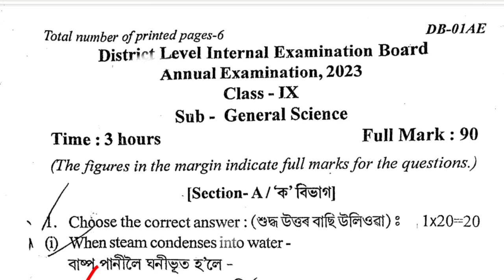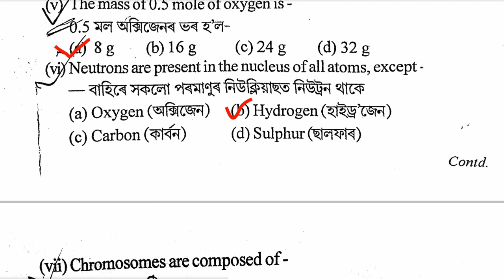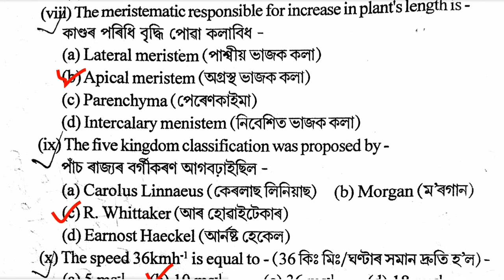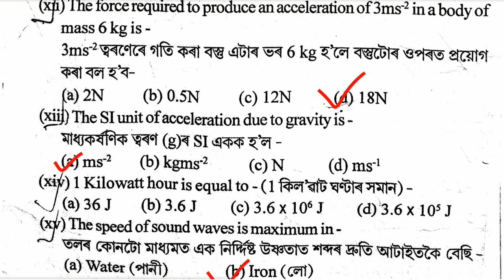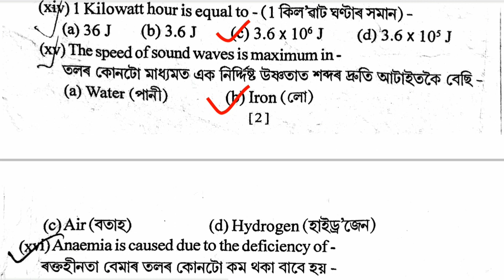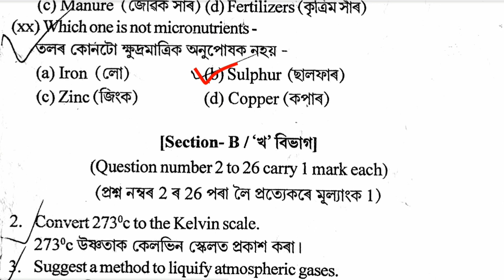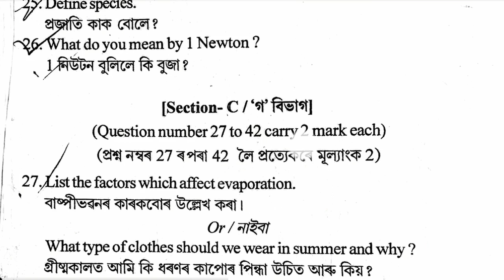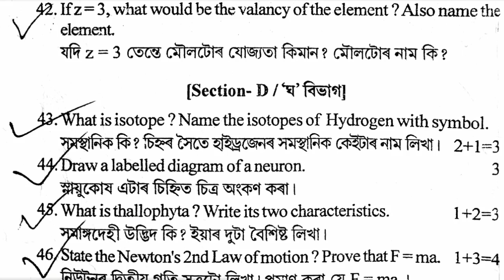Class 9 Annual Exam 2023 Science Question Paper with Answers।Assamese Medium।General Science Class 9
2. Social Science:

 • Class 9 Social Sc...

l

This  is a model /Sample question paper  for the following mention district:-

Baksa district Class IX Annual examination 2023

Barpeta district Class IX Annual examination 2023

Biswanath district Class IX Annual examination 2023

Cachar district Class IX Annual examination2023

Charaideo district Class IX Annual examination 2023

Chirang district Class IX Annual examination2023

Darrang district Class IX Annual examination 2023

Dhemaji district Class IX Annual examination 2023

Dhubri district Class IX Annual examination2023

Dibrugarh district Class IX Annual examination 2023

Dima Hasao (North Cachar Hills) district Class IX Annual examination2023

Goalpara district Class IX Annual examination 2023

Golaghat district Class IX Annual examination 2023

Hailakandi district Class IX Annual examination2023

Hojai district Class IX Annual examination 2023

Jorhat district Class IX Annual examinationl 2023

Kamrup district Class IX Annual examination 2023

Kamrup Metropolitan district Class IX Annual examination 2023

Karbi Anglong district Class IX Annual examination 2023

Karimganj district Class IX Annual examination 2023

Kokrajhar district Class IX Annual examination 2023

Lakhimpur district Class IX Annual examination 2023

Majuli district Class IX Annual examination 2023

Morigaon district Class IX Annual examination 2023

Nagaon district Class IX Annual examination 2023

Nalbari district Class IX Annual examination 2023

Sivasagar district Class IX Annual examination 2023

Sonitpur district Class IX Annual examination 2023

South Salamara-Mankachar district Class IX Annual examination 2023

Tinsukia district Class IX Annual examination2023

Udalguri district Class IX Annual examination 2023

West Karbi Anglong district Class IX Annual examination 2023

Tamulpur district Class IX Annual examinationl 2023

Bajali district Class IX Annual examination 2023